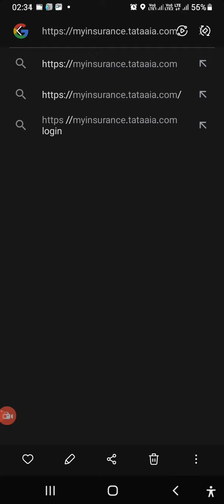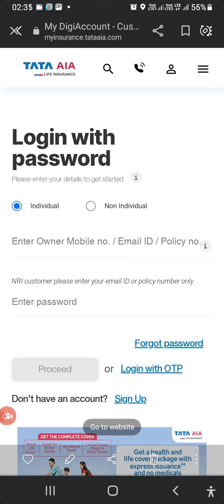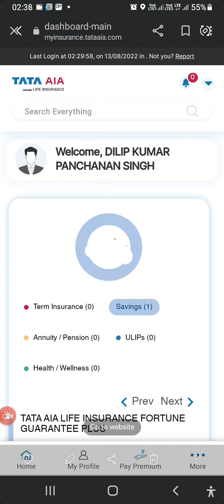How to check policy detail's/copy, in Tata Aia life insurance.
For policy detail's please login to

you will get all the detail's related to your policy, you will get option how to pay premium, if you want to change nominee, or modified any things option available is there.